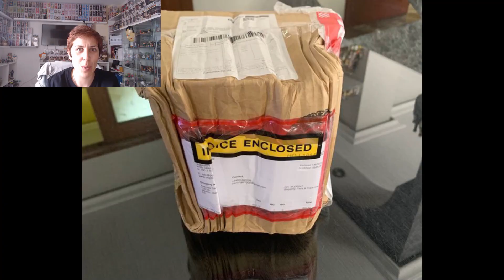UNBOXING Funko pop EXCLUSIVOS + amigo invisible DISNEY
Hoy unboxing funko pop de exclusivos que llevaba bastante tiempo esperando. Además me llega un sobre sorpresa con regalos del amigo invisible de Disney. No parpadeéis porque os lo podéis perder.

Funko saludos Maricármenes